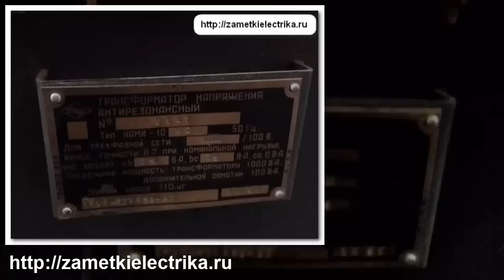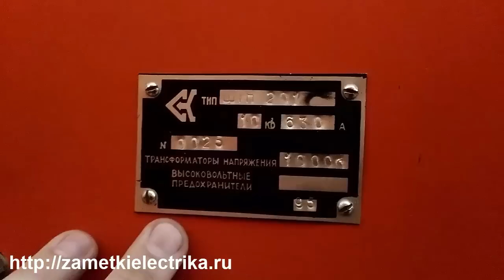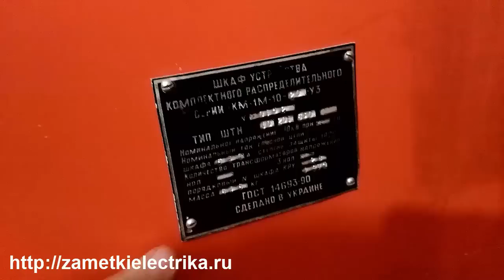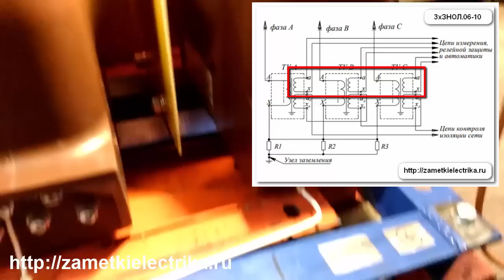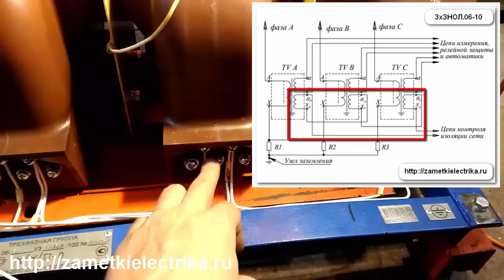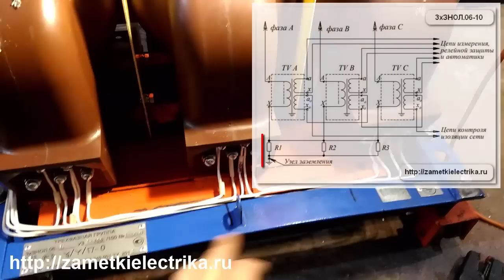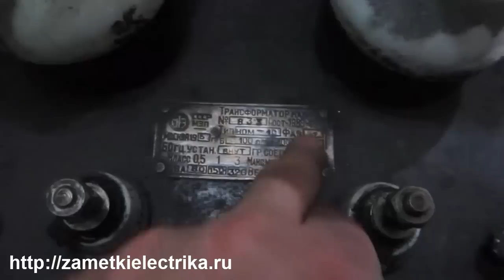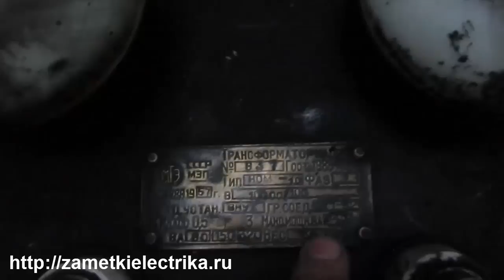Замена трансформаторов напряжения НАМИ, НТМИ, НОМ на ЗНОЛ.06 (фрагменты)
Фрагменты монтажных работ по замене измерительных трансформаторов напряжения НАМИ-10, НТМИ-10, 2хНОМ-10 на трехфазную группу трансформаторов напряжения ЗНОЛ.06-10.